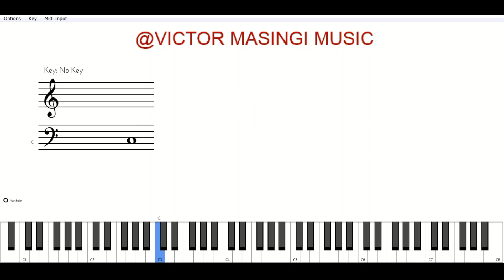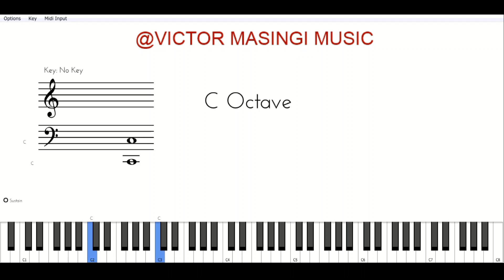Monthly Piano Exercise - Hanon 2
This month we look at  the (Hanon 2) Piano Exercise. This will help strengthen your fingers. Try to repeat this exercise several times daily, but please stop when your fingers and hands get painful. You may cause damage to your hands.